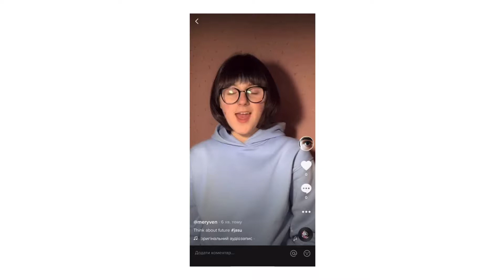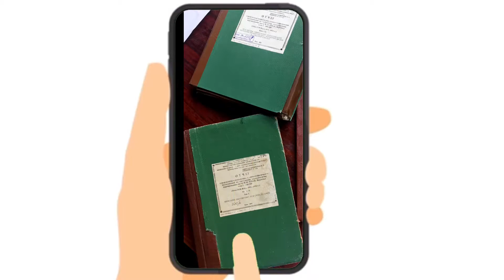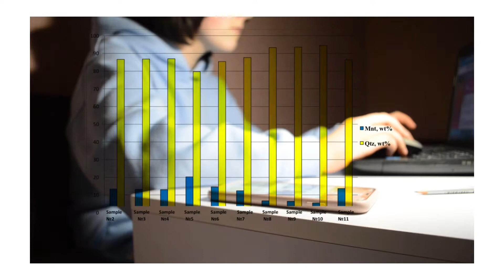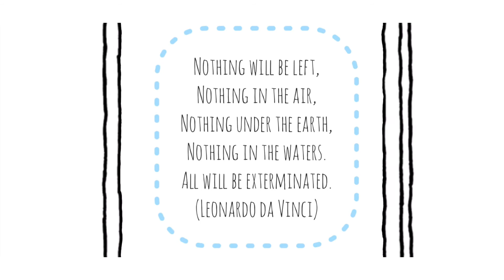JASU Yakovenko Mariia ALLUVIAL SEDIMENTS OF THE RIVER ROS WITHIN THE BILA TSERKVA AGGLOMERATION ...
ALLUVIAL SEDIMENTS OF THE RIVER ROS WITHIN THE BILA TSERKVA AGGLOMERATION AND THEIR LITOLOGIC MINERALOGICAL CHARACTERISTICS

Yakovenko Mariia
JASU, Ukraine 🇺🇦

Musician: @iksonmusic

Music: Lana Del Rey - Dark Paradise (Parov Stelar Official Remix)